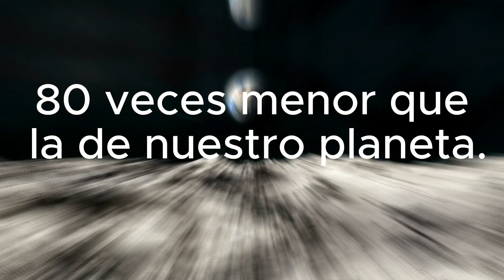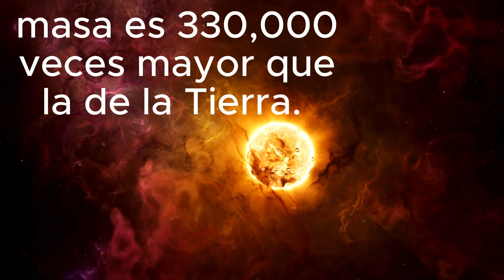Por qué la Luna no es un Planeta? Los Secretos de su Singularidad.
"Descubre los misterios de la Luna y entiende por qué no es un planeta. En esta emocionante revisión de objetos espaciales, te sumergirás en el mundo de nuestro sistema solar, explorando los tamaños, características y singularidades de la Luna. El espacio, la gravedad y la conexión entre los objetos en el sistema: todo es parte de un viaje fascinante.

También te pueden interesar estos vídeos:

Las fotografías y vídeos utilizados en este video fueron tomados de las siguientes fuentes: